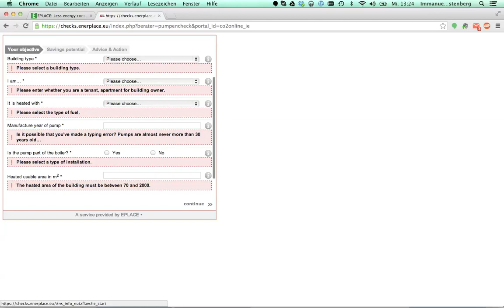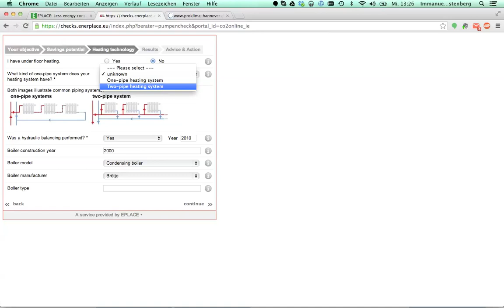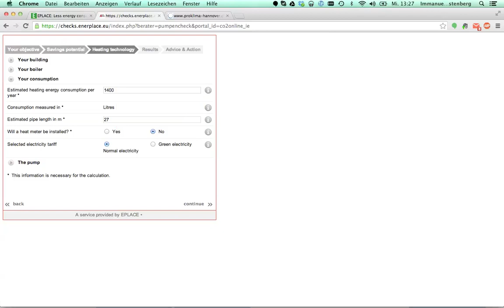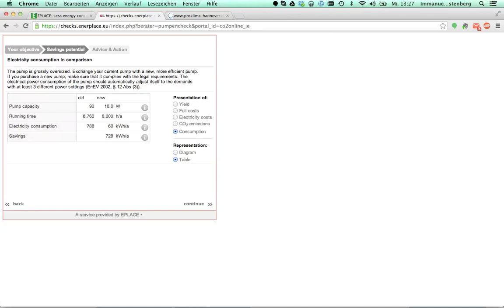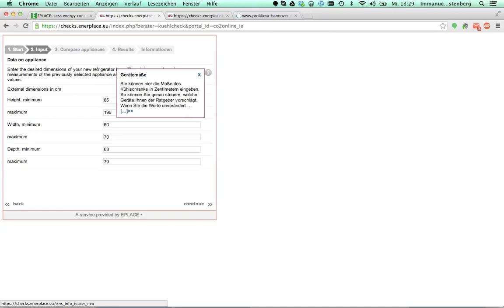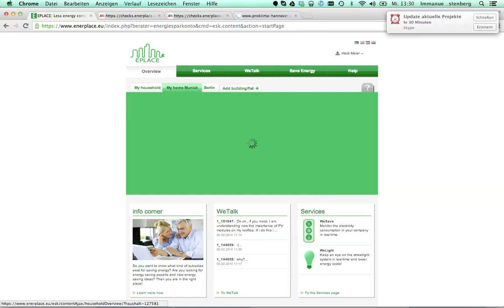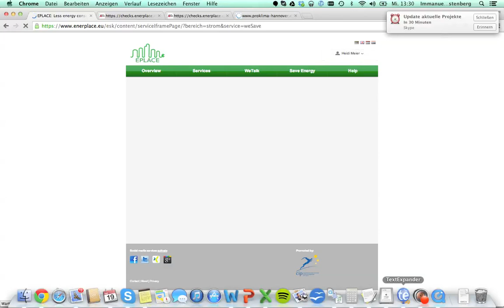Part 2 EPLACE